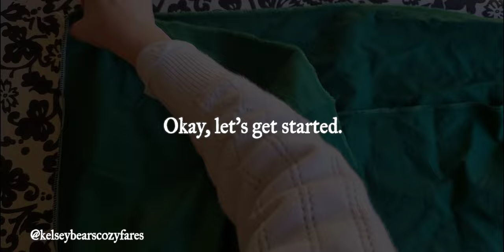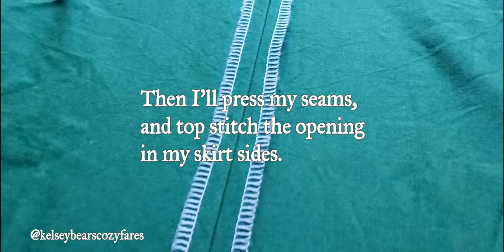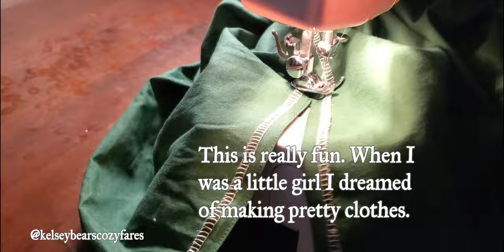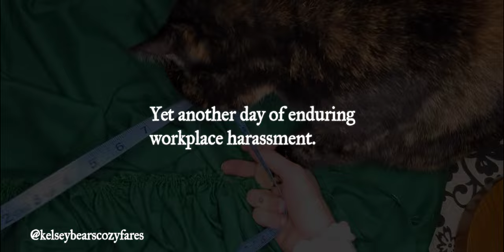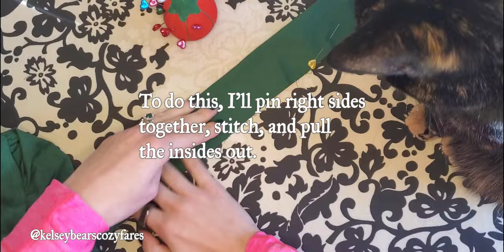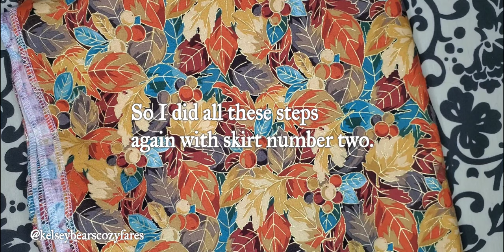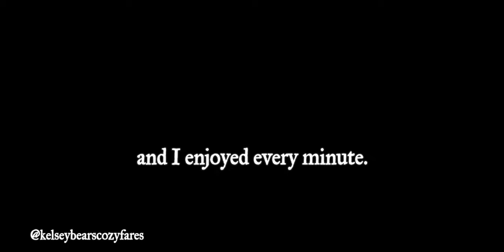Getting Cold-Weather Ready By Making Cute Wrap Skirts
In this video I sew some lovely wrap skirts so I can feel cute in the cooler weather! Mabel and I have a knockout fight in this one (I had to call security), but I persevered and created these adorable garments.